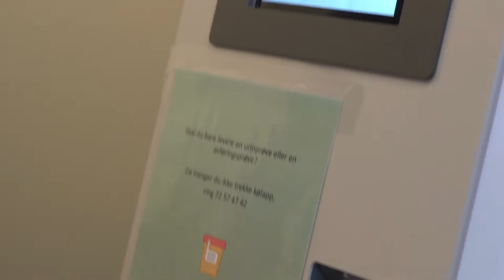Blodprøvetaking av barn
Hva skjer når du skal ta en blodprøve? Følg oss til blodprøvetaking på St. Olavs hospital. Filmen viser barn som tar blodprøve på sykehuset og egner seg som forberedelse før blodprøvetaking.